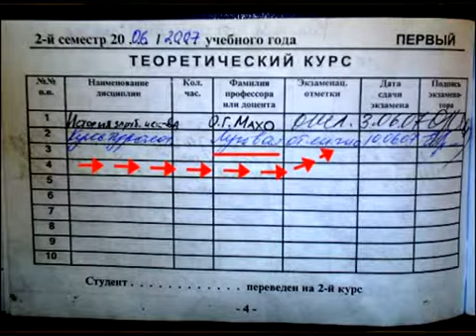Новости Орел — за 90 секунд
Новости Орел — за 90 секунд (подробнее на сайте trk-istoki.ru)